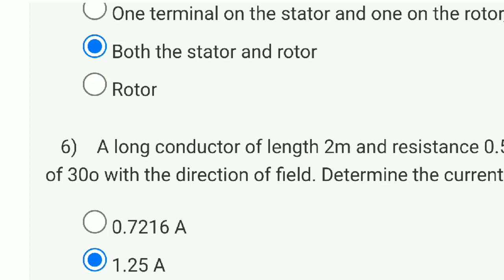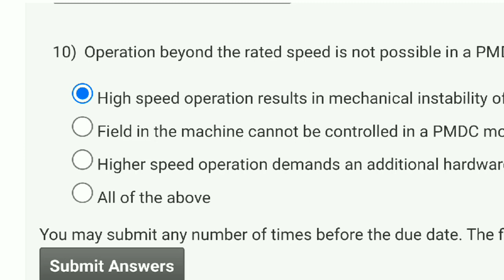Introduction To Robotics Week 5 Quiz Assignment Solution | NPTEL 2023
nptel » robotics | quiz: week 1 : assignment 1 solution
nptel » robotics | quiz: week 1 : assignment 1
nptel week 5 assignment answers 2023
introduction to robotics,robotics | quiz: week 2 : assignment 2 solutions,nptel » robotics | quiz: week 2 : assignment 2 solutions
robotics | quiz: week 2 : assignment 2
nptel » robotics | quiz: week 2 : assignment 2
week1 assignment answer of robotics
nptel » robotics | quiz: week 2 : assignment 2 solutions 2021